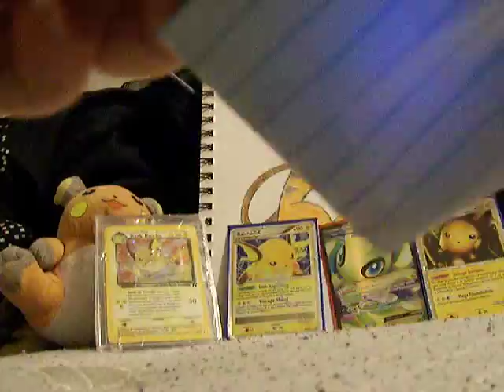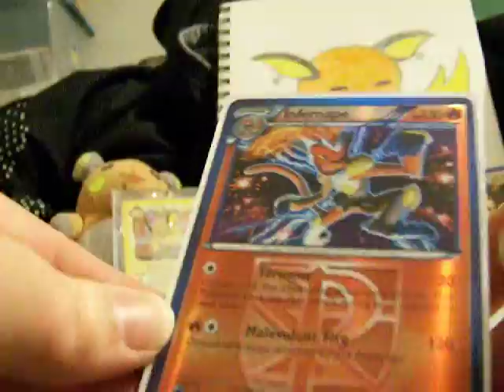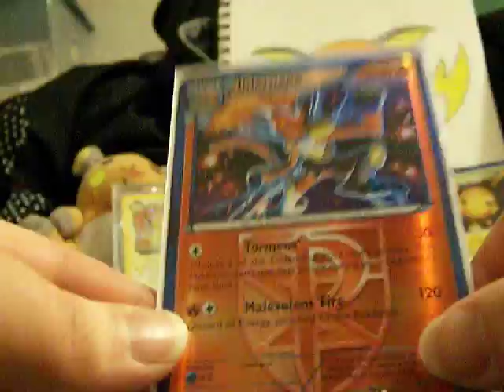Old TCBM: AvatarAlmondJoy!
I for some reason never got around to uploading this but I recently got an fcbm from him so decided to upload it then upload the other one!